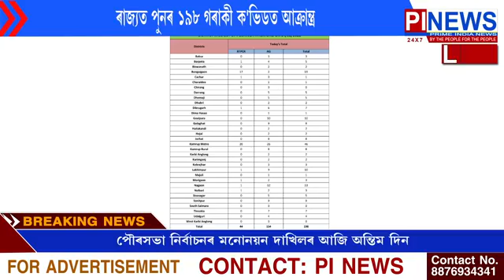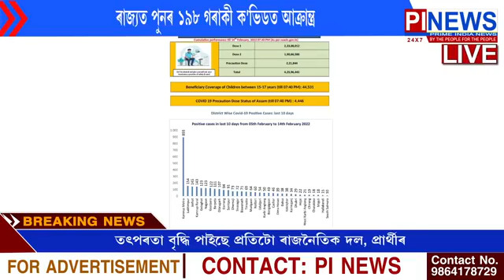ৰাজ্যত পুনৰ ১৯৮ গৰাকী ক'ভিডত আক্ৰান্ত্ৰ